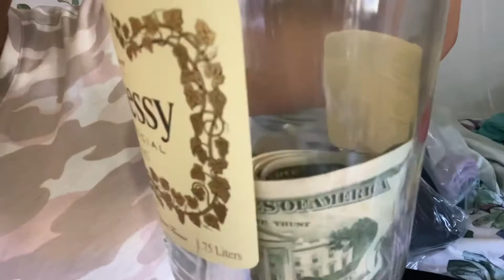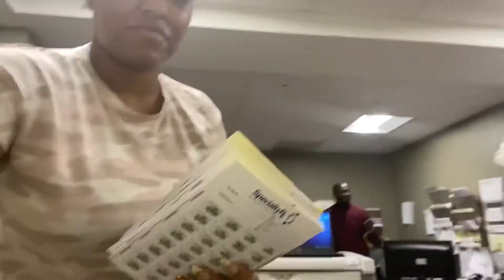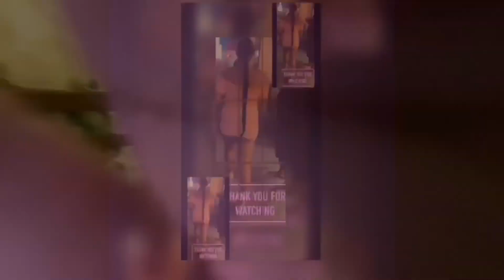Daily Vlog | Mainly work chronicles ￼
Age: 26
Birthday: August 4th
Location: New York